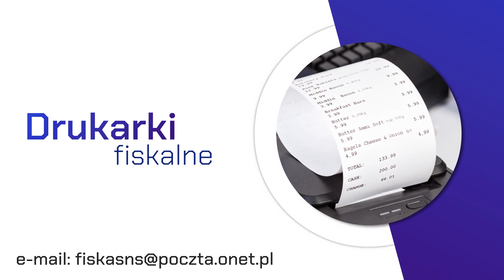Drukarki fiskalne Podrzecze Fiskas Sprzedaż i Serwis Kas Fiskalnych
Specjalnością firmy Fiskas są drukarki fiskalne. Właścicielem działalności jest Jerzy Nieć, a jej siedziba mieści się w Podrzeczu, na terenie województwa małopolskiego.

Fiskas od wielu lat specjalizuje się w sprzedaży i naprawie systemów sprzedaży w postaci kas fiskalnych zarówno tych prostych, jak i bardziej rozbudowanych. Większość awarii serwisanci usuwają na miejscu instalacji urządzeń. Usługi serwisowe obejmują nie tylko naprawę, ale również programowanie urządzeń i przeglądy techniczne co 12 bądź 24 miesiące. Wychodząc naprzeciw oczekiwaniom Klienta, firma dostarcza materiały eksploatacyjne oraz zajmuje się przeprogramowywaniem urządzeń fiskalnych w trakcie użytkowania. Dodatkowo Fiskas przeprowadza szkolenia w obsłudze. Oferta kierowana jest dla małych rodzinnych firm oraz podmiotów gospodarczych, które posiadają kilkaset urządzeń.